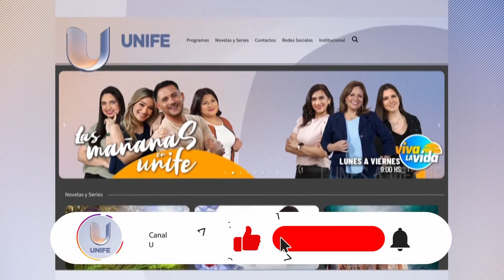El paseo ideal de cualquier Xeneize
🌟 Esto y mucho más, de lunes a viernes a las 09h en Viva la Vida